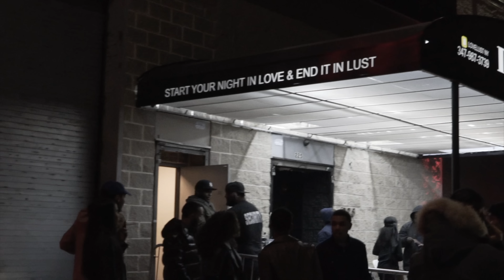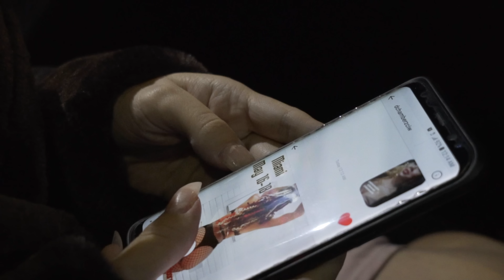D.Chamberz "Never Slidin" Ft. Dex Lauper | Dir.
Listen to: "Never Slidin" Prod. By Nice & Wavy

"Never Slidin"
D.Chamberz Ft. Dex Lauper
Dir. By @TruLightFilms
Warrior Ambition EP

Warrior Ambition EP is available on all digital music stores and streaming services!